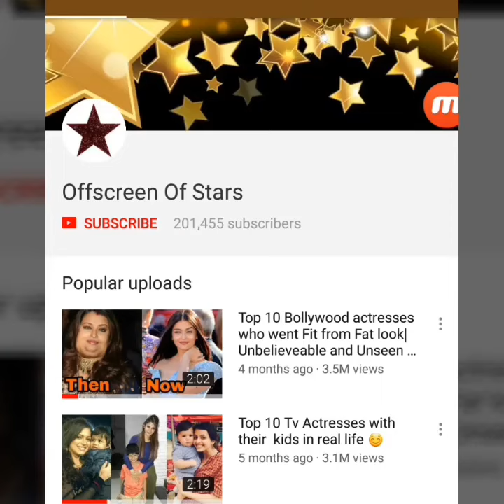Step Sister Sara Ali Khan's behaviour with Kareena Kapoor son Taimur Ali Khan will shock you 😯